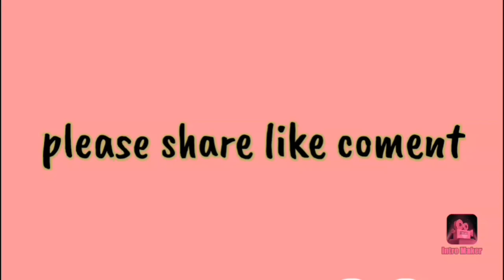Oko donge namja//changosatv